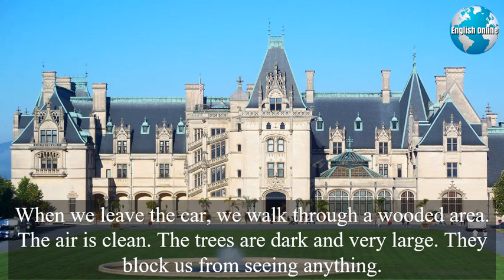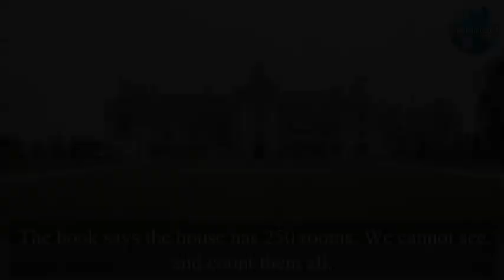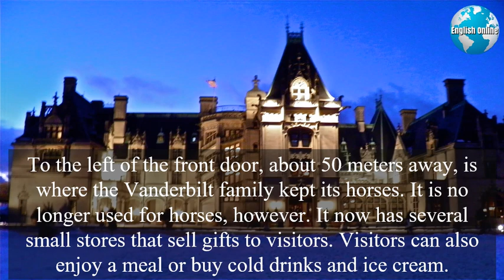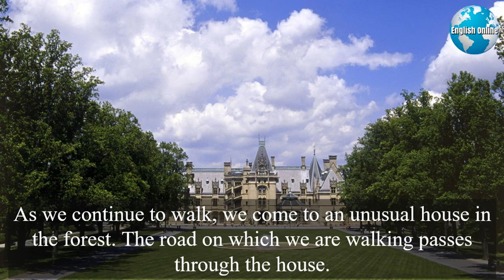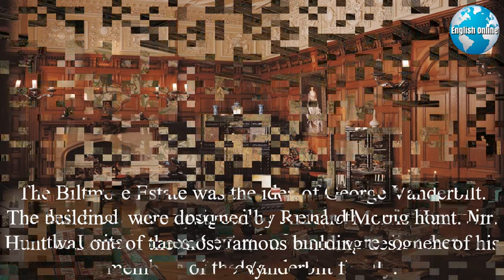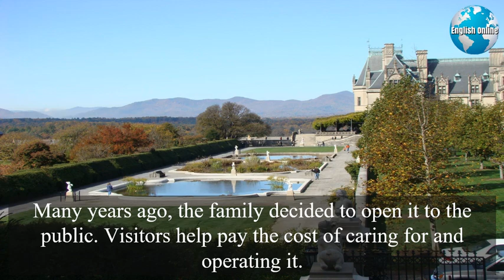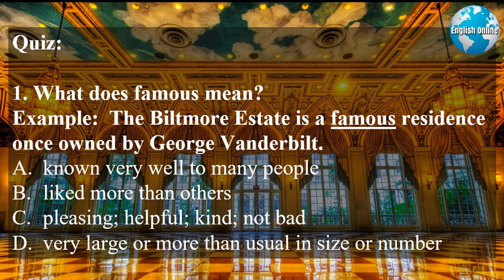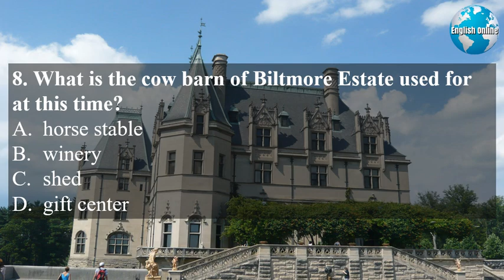Biltmore Estate, North Carolina, USA: Go Back in Time | Learn English Online With Famous Places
Hi! I'm Patrick, a Professor of English. My online English classes and online IELTS, TOEFL, and TOEIC help you learn English online quickly and easily. My daily videos have English news with subtitles that will help you with IELTS speaking, IELTS listening, IELTS writing, and IELTS reading quickly.
► For information about my online English classes, and online IELTS, TOEFL, or TOEIC test preparation: